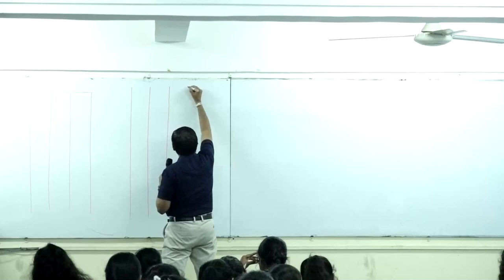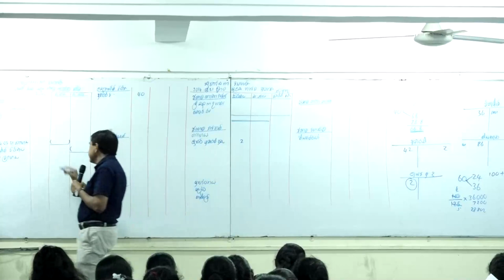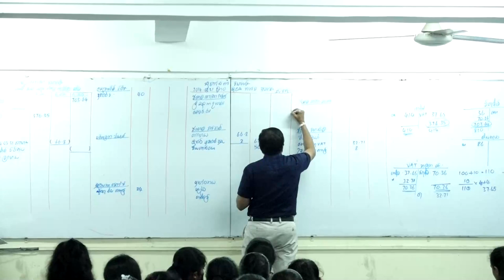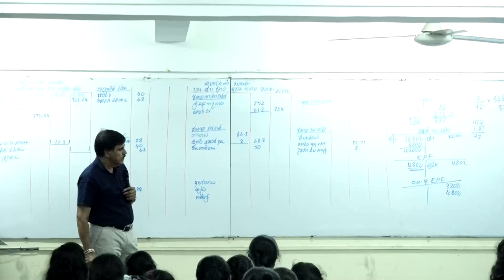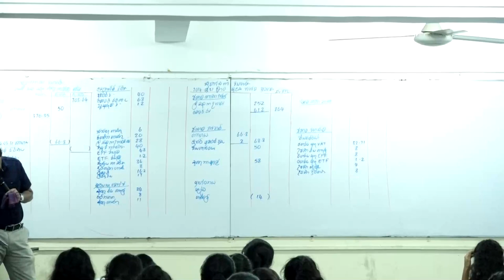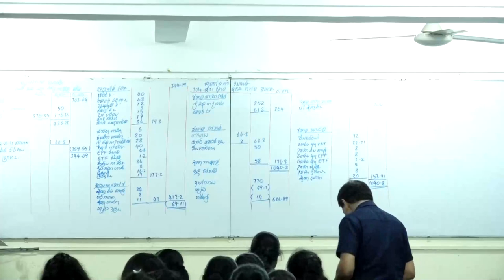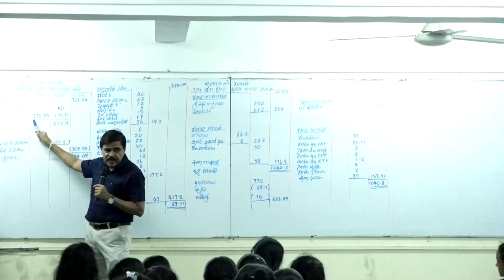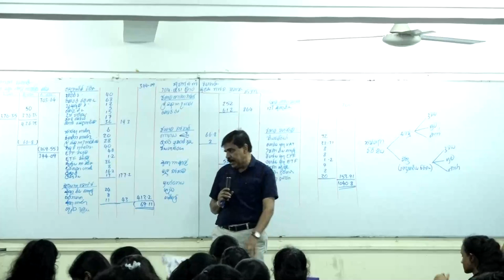2024 ACC Theory | 2024-02-25 | Rathnasekara Sir